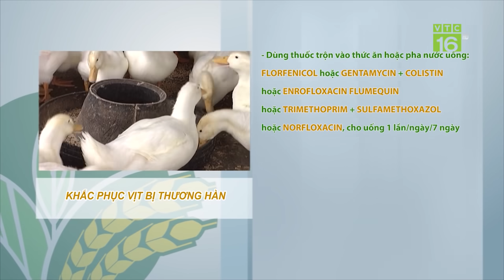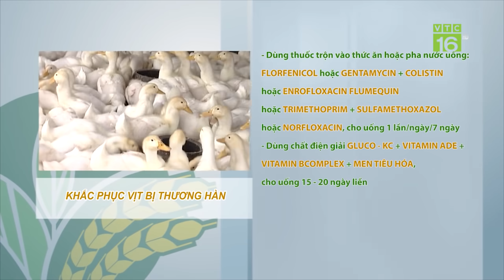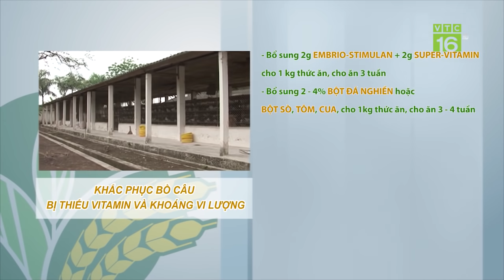Nuôi ngỗng trong vườn bưởi, thu trăm triệu | VTC16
VTC16 | Nhờ mô hình nuôi ngỗng trong vườn bưởi, ông Nguyễn Văn May, Bắc Giang có thể thu về hàng trăm triệu. Để ngỗng lớn nhanh ông May đã chăm sóc ngỗng như thế nào?